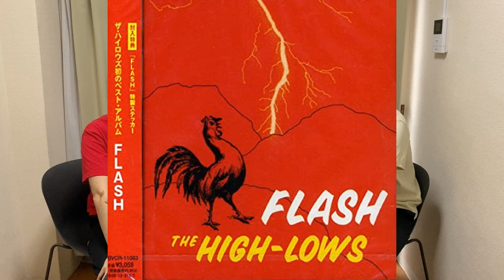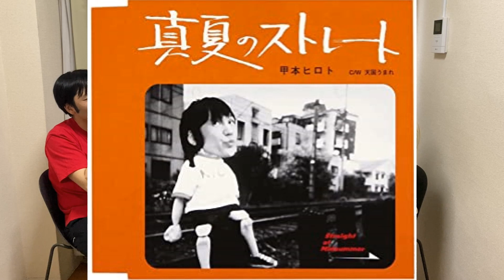THE HIGH-LOWSをとことん語りませんか？【ハイロウズ】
裏が表になる瞬間を目撃せよ。

いかすぜジョナサンがラジオを始めました！
新作映画のネタばれありトークをしています。

いかすぜジョナサンが短編マンガを描きました！
お暇な時に読んでもらえたら嬉しいです。

いかすぜジョナサンがラインスタンプを作りました！
絶妙に可愛くて使いにくそうで使いやすいです。